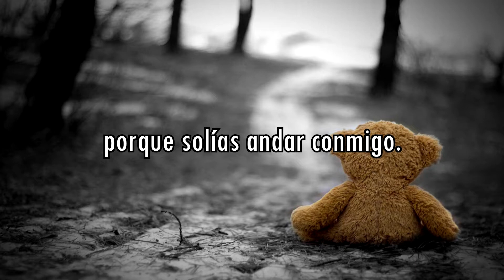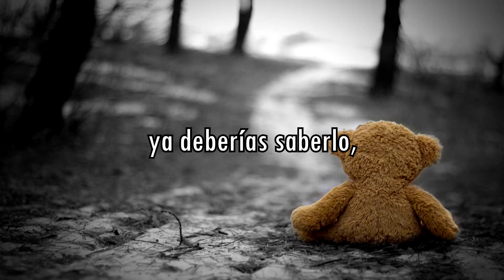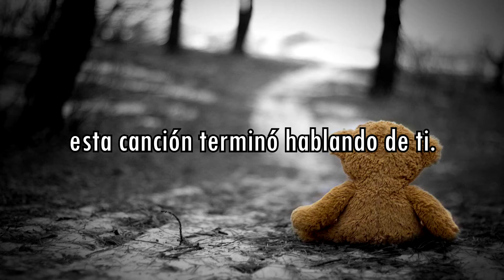Owen- In The Morning, Before Work (SUB. Español)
ABRIR PARA LEER EL SIGNIFICADO

La canción habla de lo difícil que se vuelve superar a alguien que fue importante para nosotros, sobre matar los bellos momentos que pasaste junto a él o ella. Básicamente es una canción muy triste que nos remite a pagar las consecuencias de nuestro error.